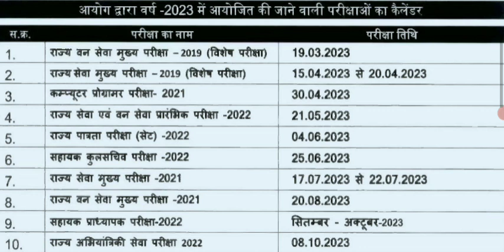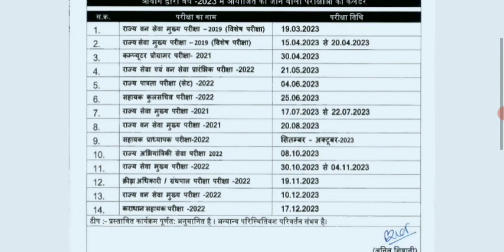Mppsc new exam कैलेंडर जारी हुआ |Mppsc ने बदली कई परीक्षाओ की date